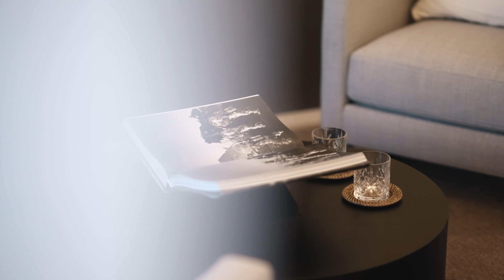Villa Flora - Luxury Living in Nueva Andalucía: A Breathtaking Property Tour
Welcome to our exclusive video tour of Villa Flora, a stunning example of luxury living in the heart of Nueva Andalucía. This magnificent property, blending classic Andalusian architecture with modern sophistication, is a true gem in Marbella's crown.

Nestled in the prestigious Las Brisas area, Villa Flora offers unparalleled privacy and exquisite views of the golf valley and the iconic La Concha mountain range. As you step inside, be enchanted by the hand-carved natural stone flooring that gracefully guides you through this elegant home.

This video showcases each meticulously designed level of Villa Flora. Admire the luxurious bedrooms with ensuites, each opening onto expansive terraces with awe-inspiring views. Discover the heart of the home on the main living level, where the open-plan design integrates a state-of-the-art kitchen, dining area, and a cozy living space, perfect for both intimate family moments and grand entertaining.

Descend to the lower level, where entertainment and comfort merge in a spacious family area, complete with a pool table, a bespoke bar, and a climate-controlled wine lounge. Step outside into the Mediterranean-inspired gardens, a serene oasis featuring a large pool, elegantly designed seating areas, and a stunning outdoor pool house.

Join us in exploring every corner of this luxurious property, and imagine the lifestyle that awaits you in Villa Flora. With its impeccable design, high-end finishes, and an unbeatable location, this villa is more than a home - it's a statement of unparalleled luxury.

"Step Inside Villa Flora: Nueva Andalucía's Most Opulent Residence - Luxury Living Unveiled!"
"A Visual Feast: Touring the Lavish Interiors of Villa Flora in Nueva Andalucía"
"Exquisite Elegance: Explore the Grounds of Villa Flora - A Masterpiece of Luxury Living"
"Beyond Imagination: Virtual Tour of Villa Flora's Unmatched Architecture and Design"
"Exclusive Glimpse Inside Villa Flora's Splendor - A Showcase of Nueva Andalucía's Pinnacle of Luxury Homes"